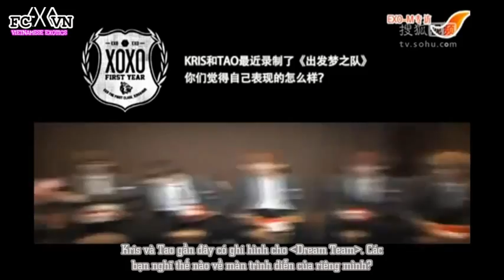[Vietsub] 131018 EXO-M @ Sohu Interview [Ếch ộp subteam]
Vietsub by Ech op subteam @ FC EXO VN - Vietnamese EXOtics